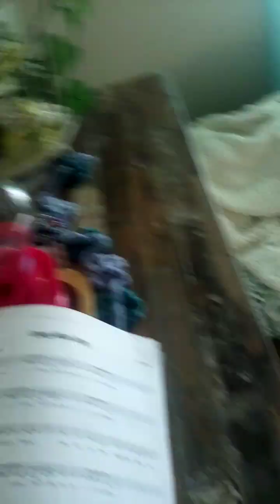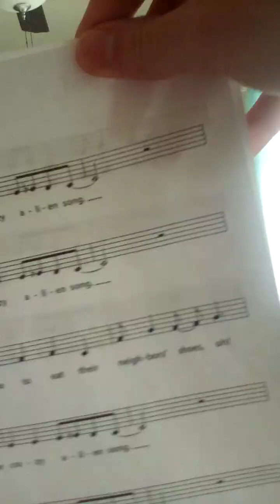I'm back and I look very different I know don't explain why I look like this don't ask questions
Alex see I got braces and I'm just logging and come not call me I don't have comments turned on like this video if you want to see my whole entire family